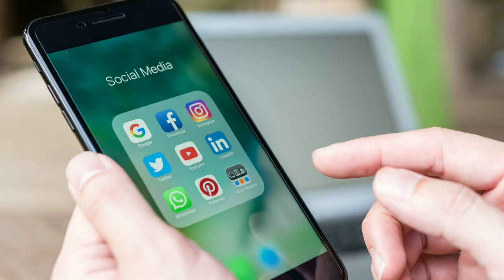Azərbaycanlı deputatlarla çörək kəsməyəcəyik - İrəvanda Ermənilər etiraz ETDİ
Azərbaycanın xəbər kanalı olaraq, gündəm, siyasət, iqtisadiyyat, idman, sağlamlıq, mədəniyyət, sənət, son dəqiqə xəbərləri sizlərə çatdırırıq. Azərbaycan və dünyadan ən yeni xəbərlər üçün kanalımıza abunə olaraq, videoları bəyənməyi unutmayın. Ən son Xəbərləri Sizlərə çatırmaq üçün 7/24 xidmətinizdəyik. Qala TV - Bütün Hüquqlar Qorunur © ☑